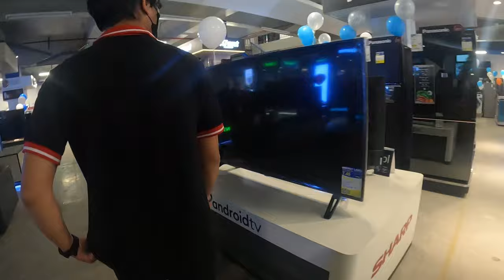TCL Front Load Washing Machine TWF95 P60 REVIEW/DEMO Boks Mike Tv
Washing Capacity 9.5 kg. Fully Auto
Inverter √
Max. Spin Speed 1400 rpm
Program Knob Selection √
Door Open Angle 140
Rated Power(W) 1900
Noise Level Wash – 62dB
Spin – 76dB
Power Stand-by mode power – 4.0W
Off mode power – 0.5W
DISPLAY
Door Lock Display √
Child Lock  Display √
Remaining Time Display √
PERFORMANCE
Smart BLDC Motor √
Electrical Door Lock √
Anti Foam Control √
Fault Check Display √
Memory Of Power Interrupts √
Overheating Control √
Overflow Control √
Auto Balance System √
KNOB FUNCTION
Dark Colour √
Shirt √
Intensive √（Steam program）
Bedding √（Steam program）
Super Quick √
Drum Clean √
Spin √
Rinse+Spin √
Mix √
Cotton √
Synthetics √
Wool √
Prewash √
Allergy Care √（Steam program）
Silk/Delicate √
Sport/Fitness √
BUTTON FUNCTION
Delay 3 – 24h
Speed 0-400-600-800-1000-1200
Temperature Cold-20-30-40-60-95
Add Garment √
Child Lock √
Sound Off √